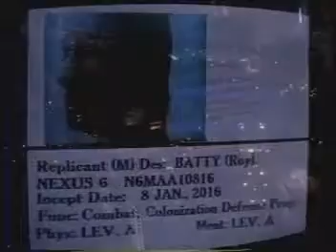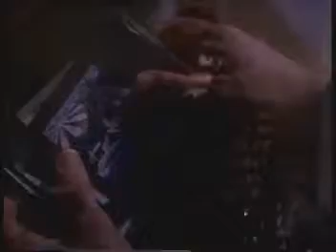Blade Runner Original Trailer